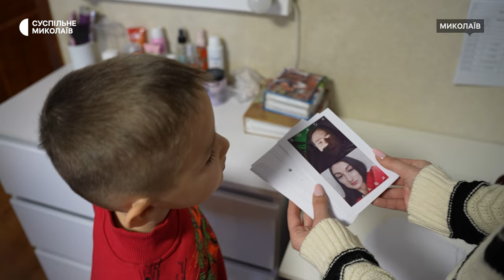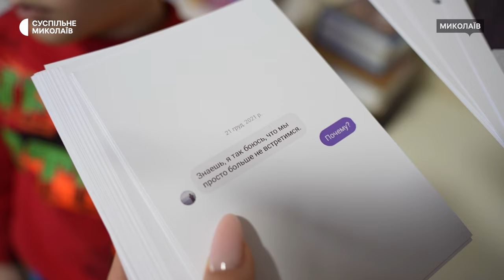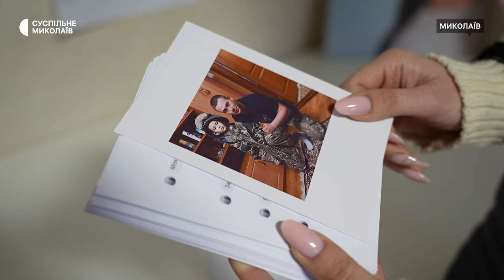Жителька Миколаєва чекає на звільнення нареченого-військового з російського полону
Жителька Миколаєва Катерина рік та вісім місяців чекає на свого нареченого Станіслава. У те, що чоловік загинув не повірила, згодом виявилося — в полоні. Разом пара з 2020-го року. До повномасштабної війни не встигли одружитись офіційно. Перебуваючи на фронті, боєць встиг зробити пропозицію коханій телефоном.